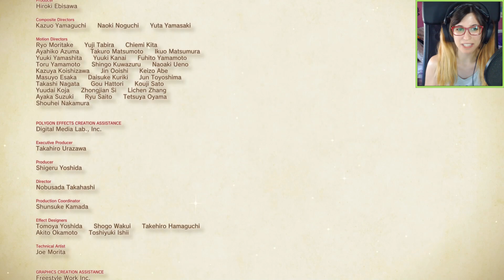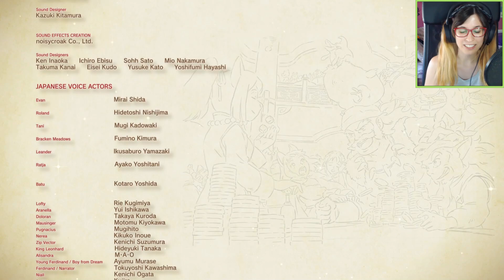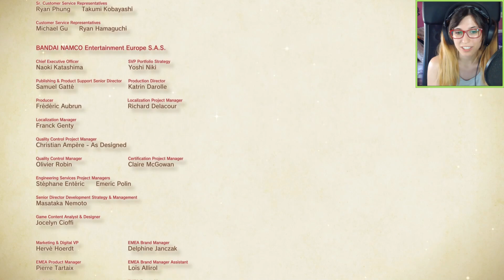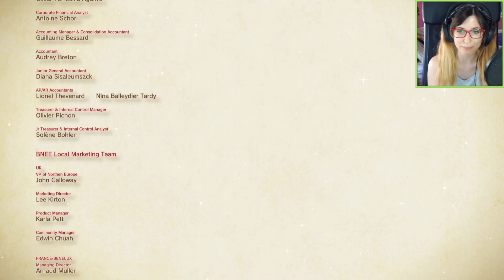Ni No Kuni II: El renacer de un reino #25 FINAL - Let's Play Español || loreniitta90